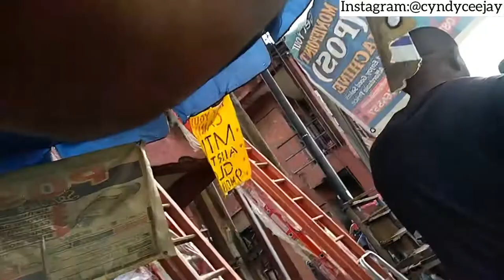ALABA INTERNATIONAL MARKET LAGOS VLOG ||where to buy affordable microphone| how much I bought it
I went to Alaba international  market in Lagos to buy a lavalier  microphone
Thanks so much guys for watching my videos I really appreciate.. 🤗❤ please don't skip my ads 🙏
Hey Fam !! I'm Cyndy Cjay a Beauty, fashion,food , family and  lifestyle vlogger based in Lagos Nigeria..🥰🥰🥰🥰🥰.!

Follow on Instagram let's be friends
Personal account :